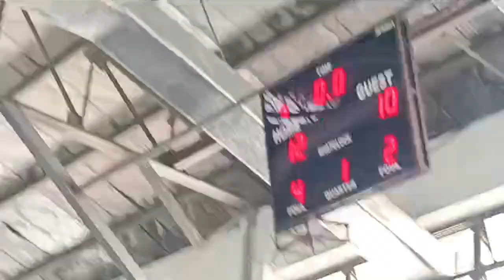WATCH: Aklan vs Capiz Basketball Girls. WVRAA2023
WATCH: Aklan vs Capiz Basketball Girls.
VIA: Kasimanwang Malbert S. Dalida and Kasimanwang Jerome Lastimosa 107.7 Energy FM Kalibo (April 28, 2023)